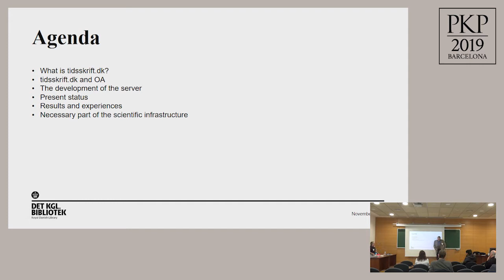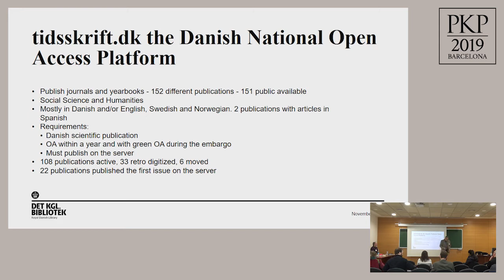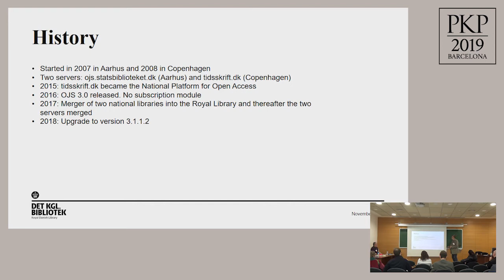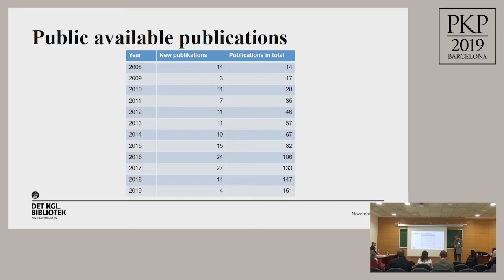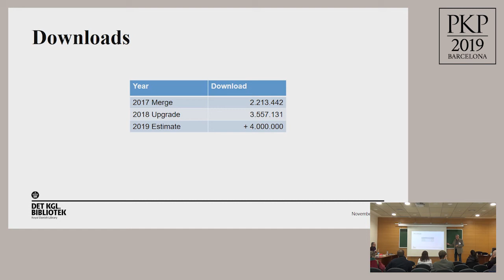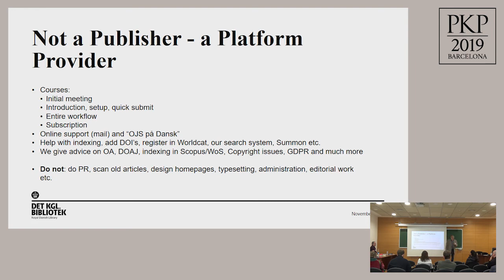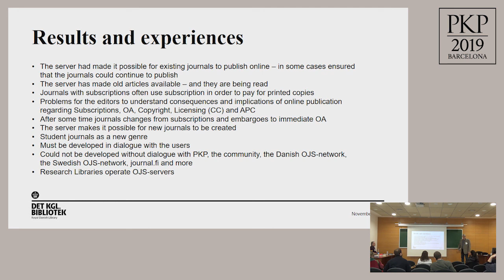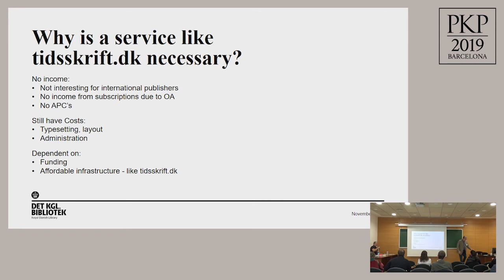COM 3.1 - How the Danish National Open Access Platform Supports Open Access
Title: How the Danish National Open Access Platform Supports Open Access
Authors: Jesper Boserup Thestrup (Royal Danish Library)
Abstract: Since 2007, the Royal Danish Library has operated Tidsskrift.dk, the Danish National Open Access Platform. Tidsskrift.dk has made it possible for both existing and new journals to publish online. The development of the server, services, and the present status of this platform will be described. The author argues that publishing on OJS-servers has given access to more scientific articles. However, open access has created financial problems for some of the Danish journals. These financial issues make platforms like Tidsskrift.dk a necessary part of the scientific infrastructure in order to facilitate open access.